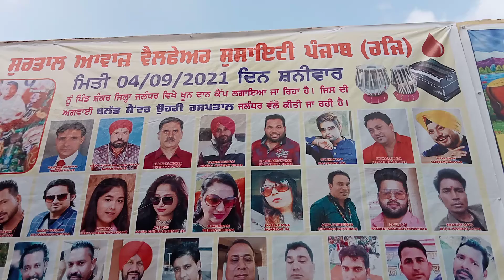ਮੇਲਾ ਦਰਬਾਰ ਸੁਨੀਲ ਬਾਬਾ ਸ਼ਾਹ ਜੀ ਮੁੱਖ ਸੇਵਾਦਾਰ ਬਾਬਾ ਬਿੰਦਰ ਸ਼ਾਹ ਜੀ ਮੇਡੀਕਲ ਕੈਪ ਪ੍ਧਾਨ ਅਮਰੀਕ ਮਾਈਕਲ 4.8. 2021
Azad live tv Sukhdev Atwal